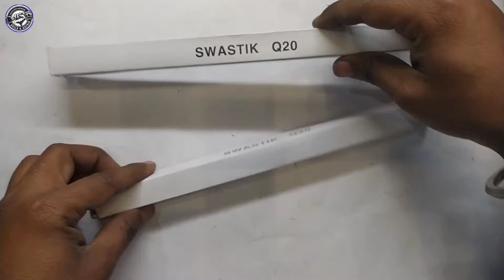💥Power Saving Heater कैसे बनाये कभी खराब नही होगा😱🔥😱|| How To Make Heater At Home In Hindi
सिर्फ ₹80 मे room heater कैसे बनाये 😱🔥😱|| How to make amazing room heater at home in hindi ||

                          [] Discription []

[ Hello friends आज हम इस विडीओ मे room heater बनयेंगे आसान तरीके से spray paint की cane से तो Video पुरी देखना 😱💥😱 ]

Use components-

1. Heater rod

2. Spray paint cane

3. Indicator Switch

                           [] Tech Hijacker []

My channel Is Related To Science And Technology